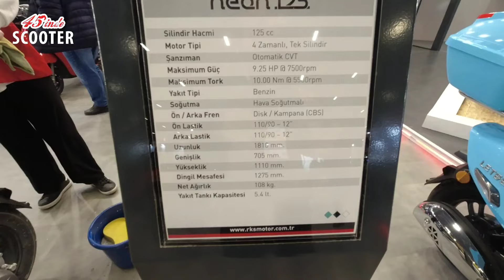Motobike 2024 / Kuba Scooter Modelleri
Kanunen: "Bu video, görüntülenen markanın reklamlarını içermektedir" Motobike İstanbul 2024'te Kuba standını gezip scooter modellerini sizler için görüntüledim. İyi seyirler !